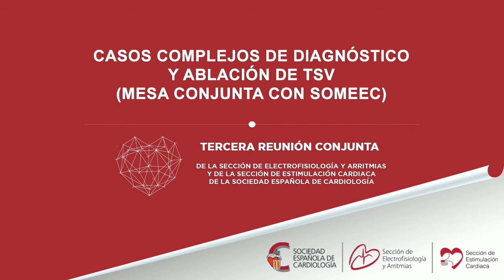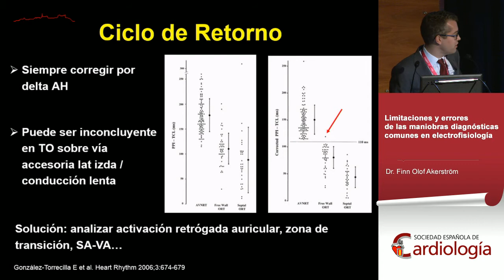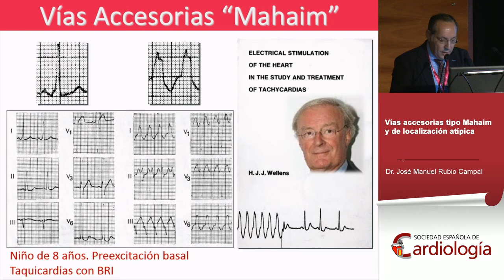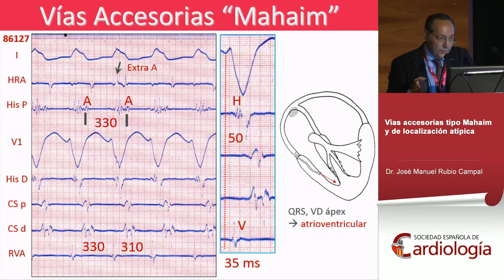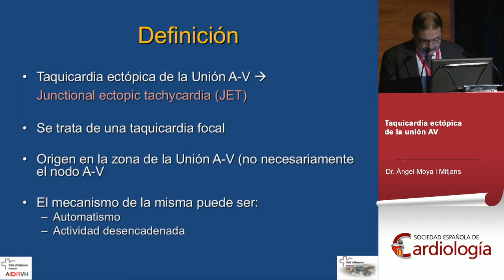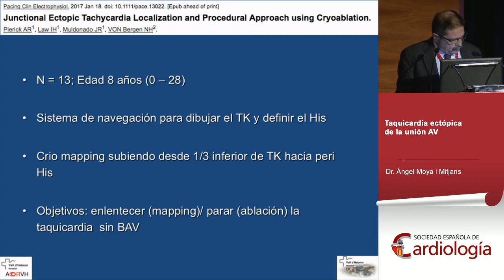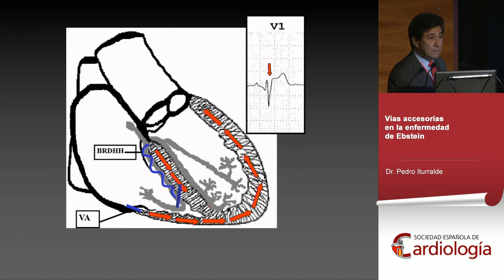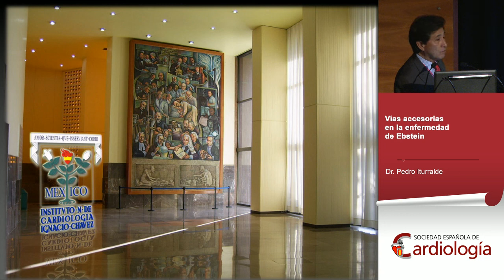Casos complejos de diagnóstico y ablación de TSV (Mesa conjunta con SOMEEC)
Moderadores: Dr. Nicasio Pérez Castellano, Dr. Manlio Fabio Márquez Murillo

Limitaciones y errores de las maniobras diagnósticas comunes en electrofisiología
Dr. Finn Olof Akerström

Vías accesorias tipo Mahaim y de localización atípica
Dr. José Manuel Rubio Campal

Taquicardia ectópica de la unión AV
Dr. Ángel Moya i Mitjans

Vías accesorias en la enfermedad de Ebstein
Dr. Pedro Iturralde Torres

Ritmo17. Tercera Reunión Conjunta de las Secciones de Electrofisiología y Arritmias y de Estimulación Cardíaca de la Sociedad Española de Cardiología (SEC) (Madrid 1, 2 y 3 de 2017)